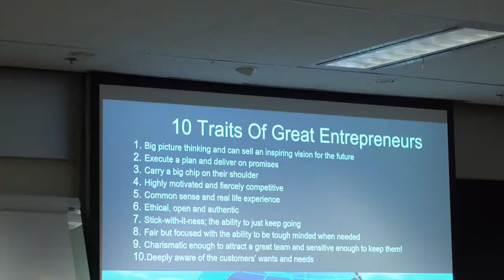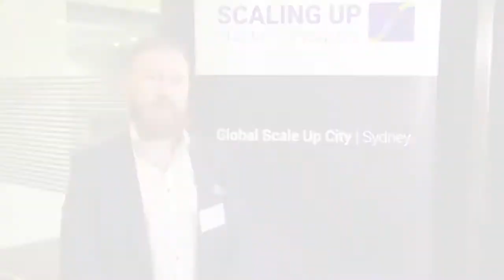Hunt & Hawk High-roller: Anna Samios winning with Ferrycarrig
Meet CEO Micheal O'Keefe from Ferrycarrig Constructions. An incredible, Sydney-based scale up success.